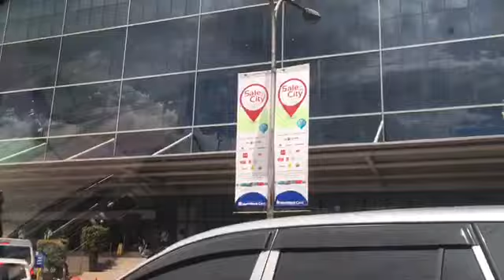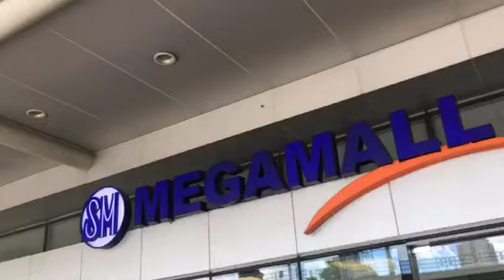LDR STORY EVERYTHING RED MEGAMALL AWESOME 😎 FILIPINA AMERICAN HAPPY COUPLE